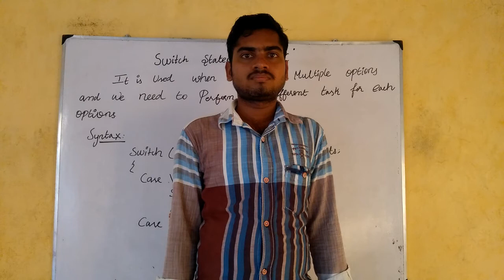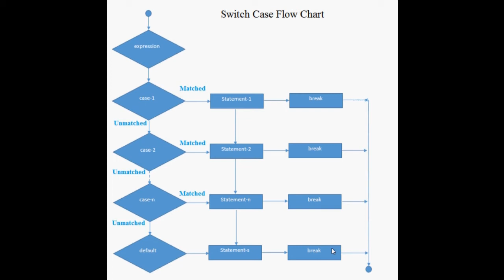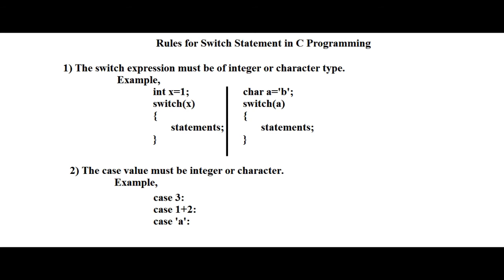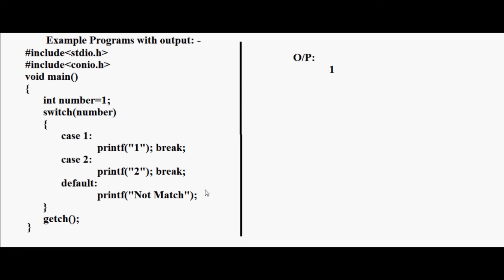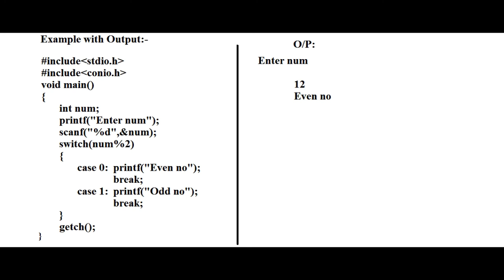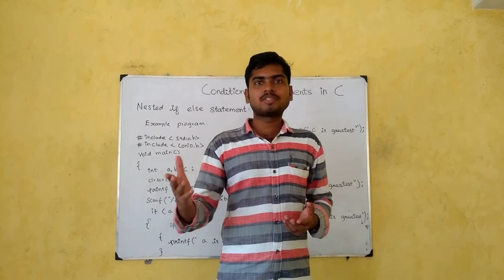Switch case in C Programming - tech panchami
Jaganathan T,
Panchami programming centre,
Kakuppam Road,
Near to UCEV,
Kakuppam.